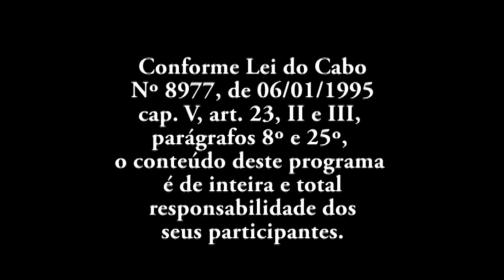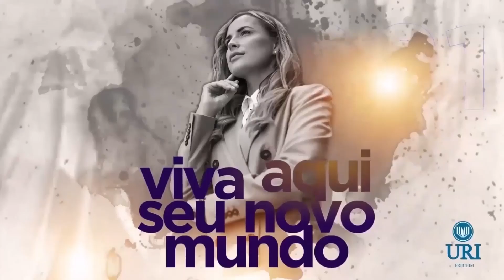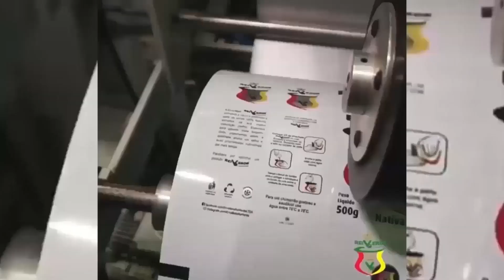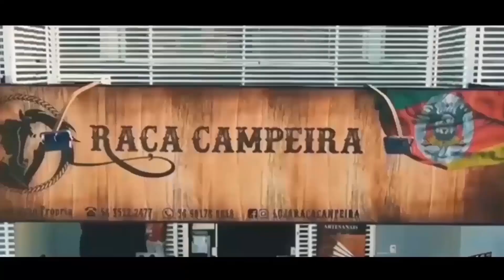INTER REGIONAL DO ENART EM ERECHIM 19º RT MTG NESTE DOMINGO 8 anos N 423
PAGINA FACEBOOK 👇
Face:

 / tvsandgaucho.  .